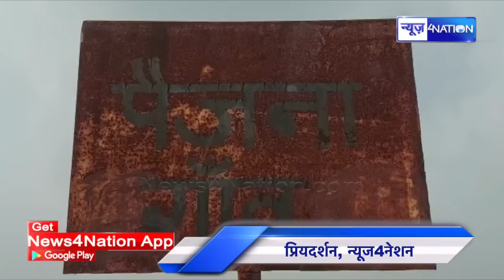Mokama By Elections : महिलाओं ने बता दिया मोकामा का हाल, Neelam या Sonam, किसके तरफ है रुख, सुनिए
Mokama By Elections : महिलाओं ने बता दिया मोकामा का हाल, Neelam या Sonam, किसके तरफ है रुख, सुनिए | News4Nation